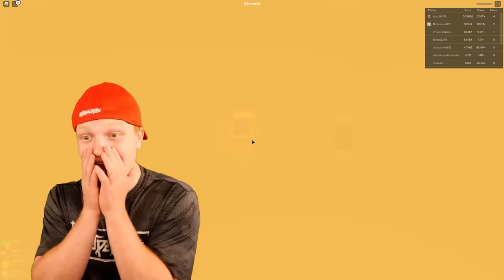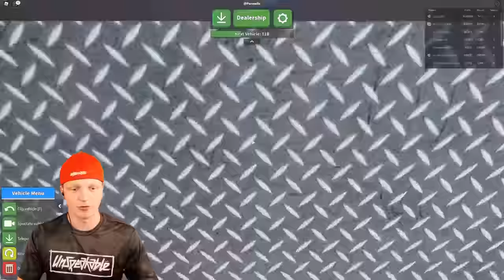SHREDDING A $1,000,000 CAR IN ROBLOX!